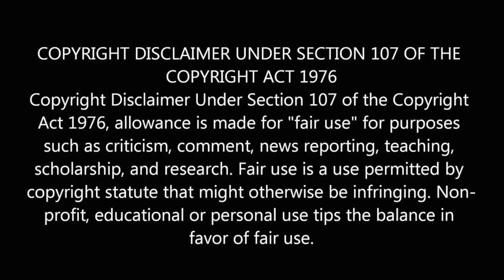Wasim Akram's Racist comments about Nicholas Pooran - With English Subtitles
Unacceptable! Wasim Akram's racist comments about Nicholas Pooran in a Pakistani TV Show AskThePavillion.

He essentially said Nicholas Pooran is so dark that its difficult to see him!
How can racist comments like this be normalized?

I hope Wasim Akram is the bigger man and apologises for his (hopefully) slip of the tongue.